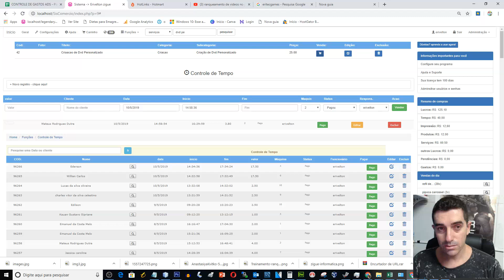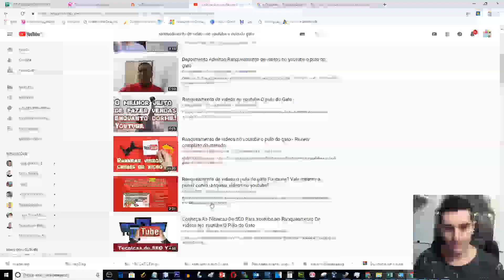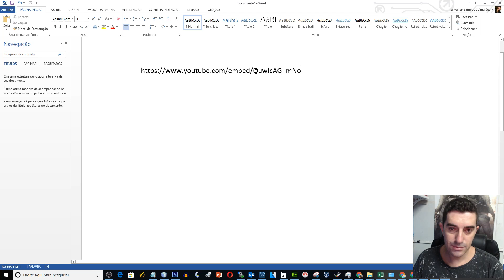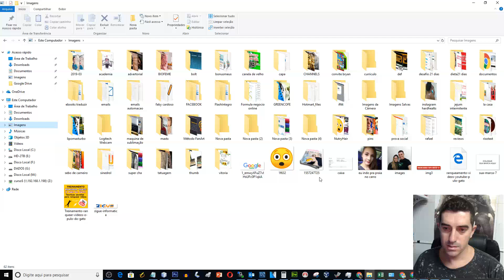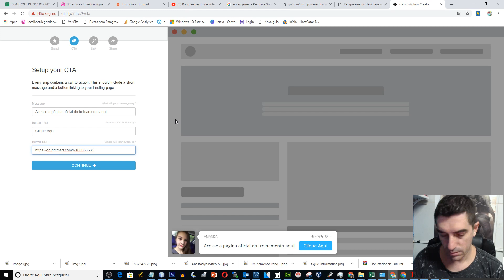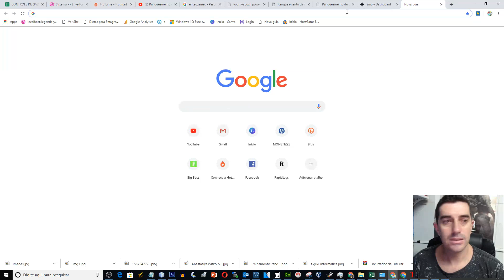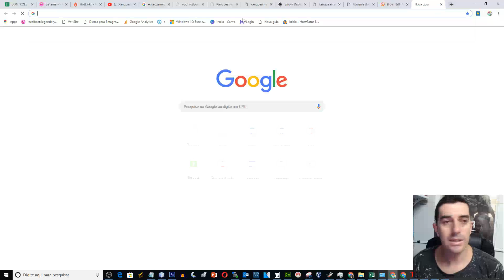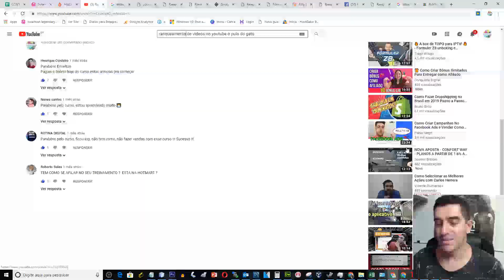Vender na e Monetizze 💣 Como colocar seu link de Afiliado em qualquer vídeo do youtube Top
Checklist SEO para YOUTUBE: dicasSEO

Como colocar seu link de Afiliado em qualquer vídeo do youtube e fazer vendas na e Monetizze

Estratégia de como usar qualquer vídeo do youtube ao seu favor e poder entregar conteúdo de valor a qualquer cliente ou lead, já com seu link de afiliado evidente na frente do vídeo.
Estratégia exclusíva com sistema exclusívo aqui do canal

👨🎓 As pessoas Também pesquisam coisas como
canal dark
100 mil visualizações no youtube ganha quanto
500 mil visualizações no youtube quanto ganha
dinheiro youtube
1000 visualizações no youtube ganha quanto
shorts youtube da dinheiro